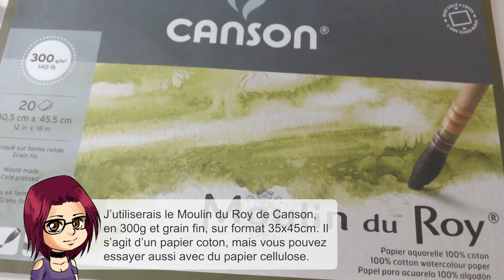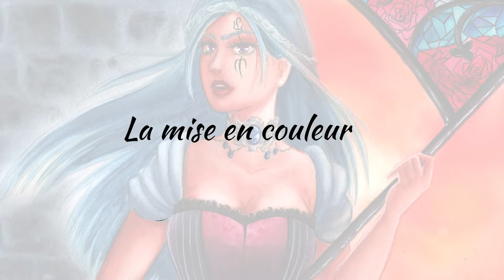Tutoriel - Background en technique humide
Tutoriel sur le background en technique humide sur une aquarelle de Pearl.

Les personnages appartiennent à Pearl Nachtnebel

MATERIEL

Aquarelle Lukas gris de payne / encres Colorex Vermillon et jaune primaire
Pinceaux Leonard Fauve, Softaqua de Raphael, pinceau à lavis Dalbe et Raphael
Papier 300g Moulin du Roy de Canson

MUSIQUE

Makai Symphony - Aerial Combat & Battle in the snow mountain